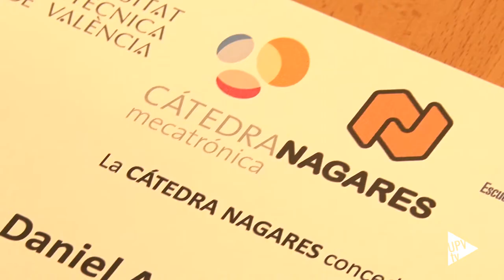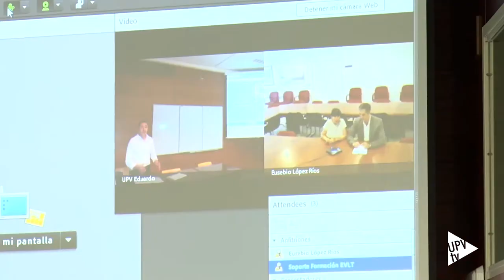Premiados cátedra Nagares - Noticia @UPVTV 05-07-2017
Premiar para motivar y reconocer el esfuerzo. La cátedra Nagares UPV ha celebrado el acto de entrega de premios y becas al alumnado del Máster Universitario en Ingeniería Mecatrónica y del Máster Universitario en Ingeniería de Sistemas Electrónicos. En el premio al mejor Trabajo Final de Máster, dirigido por Vicente Casanova y Julián Salt, se ha distinguido un robot controlado mediante un dispositivo Android. Se le indica la trayectoria y puede tener diferentes aplicaciones.

Además, el mejor Trabajo Final de Máster en Mecatrónica a nivel estatal, del curso 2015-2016 lo ha realizado Mª del Carmen Montenegro, tutorizada por Juan Jesús Fernández, en la Universidad de Málaga.

Además se han entregado seis becas de matrícula para los másteres universitarios en Ingeniería Mecatrónica y en Ingeniería de sistemas Electrónicos. Entre premios y becas la cuantía económica aportada por la cátedra Nagares-UPV asciende a 17.500 euros.

Este año la empresa Nagares se ha integrado en la multinacional alemana Mahle.

Nagares es una empresa dedicada a la electrónica del automóvil. Nació como empresa familiar en 1971 y actualmente tiene casi 500 trabajadores. Está en Motilla del Palancar, en Cuenca. La cátedra con la UPV se firmó en septiembre del 2015. Busca fomentar la colaboración entre universidad y empresa, en el ámbito de la mecatrónica, la disciplina que une la ingeniería mecánica con la electrónica. Desde la cátedra se realizan actividades de investigación, seminarios y apoyo a proyectos universitarios como Hyperloop.